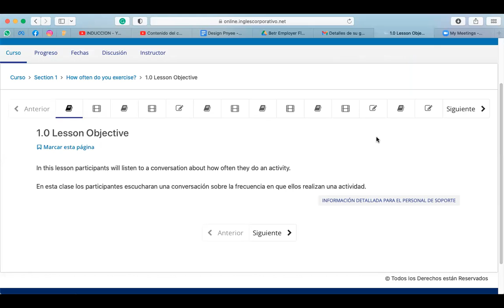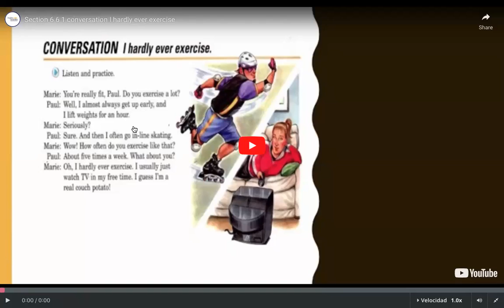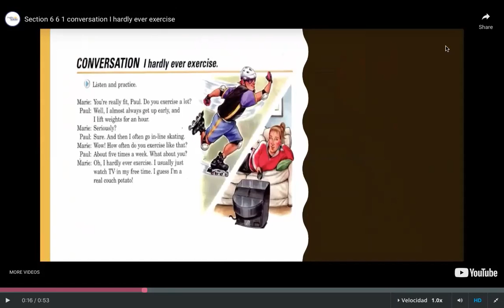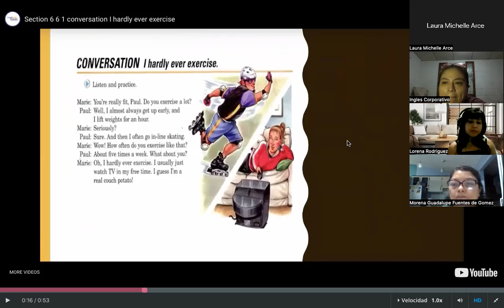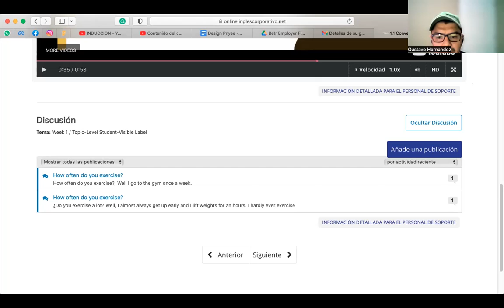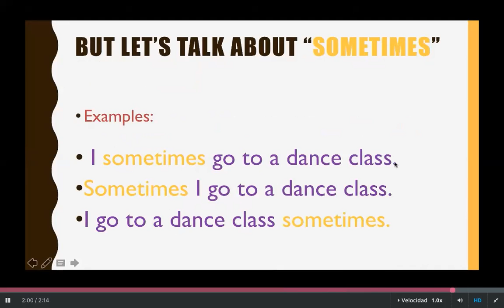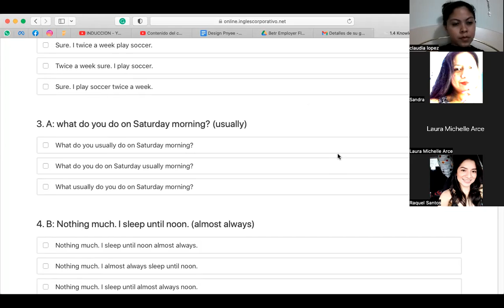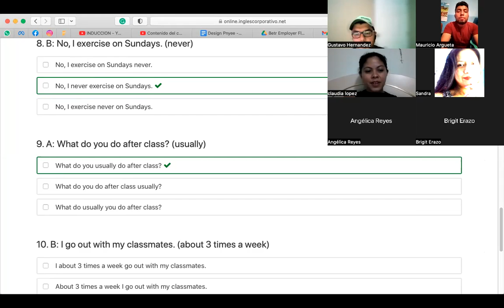Ingles Corporativo-July 5th- ADVERBS OF FREQUENCY